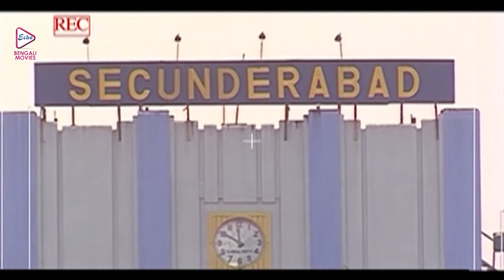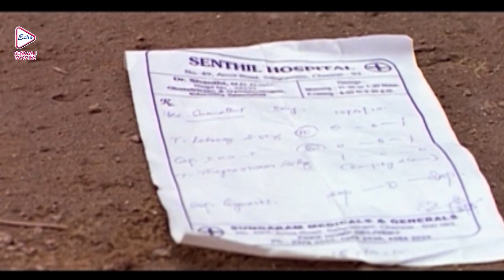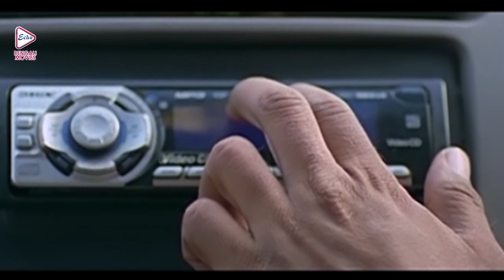Balwan | Dramatic Jukebox 1 | Surya | Nazeer | Meghnaraj | বলবান | Echo Bengali Movies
ECHO BENGALI MOVIES presents dramaticjukebox from Bengali full movie "balwan বলবান ", which was released in the year 2010, Directed by: D_Bijoy_Bhaskar, starring : surya, nazeer, meghnaraj, Etc

Movie Credits :
Film.      :   Balwan (বলবান)
Director :   Ram Shiva
Starring :   Surya,Nazeer,Meghnaraj, Etc.
Music Director(s) : Mani Sharma
Release : 2014